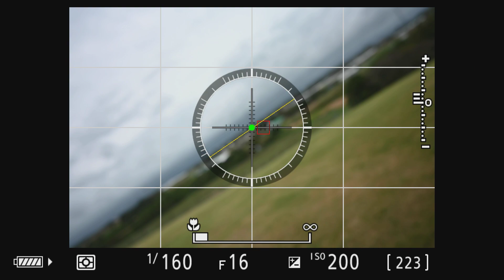Nikon NIKKOR Z 28mm f/2.8 SE Focusbreathing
Z 7